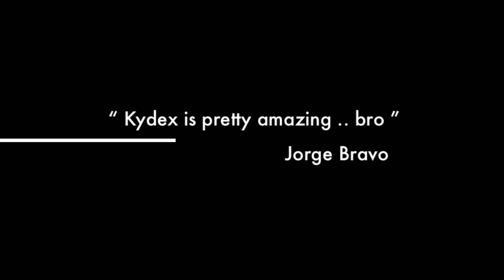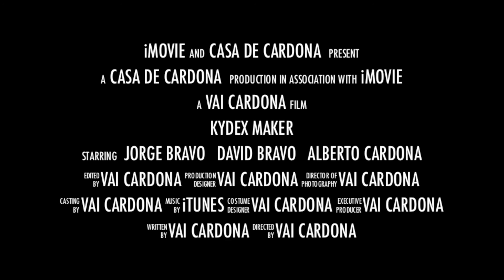Kydex Maker 2014 Trailer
Kydex Making Docu-Drama-Trailer :P

recorded: Macbook Pro

Place: Bravo Kitchen